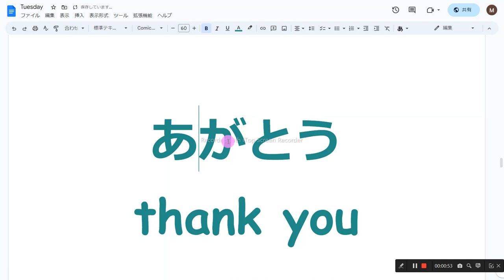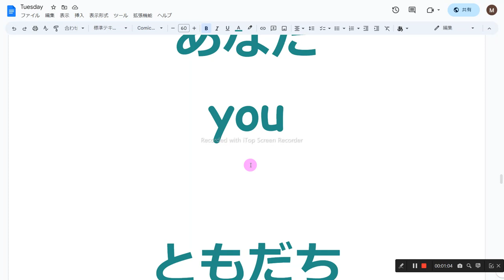ひらがな えいご おんどく 4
1　同じものを繰り返し音読しない
2　読めないところは、読まなくてもよい
3　発音に注意を払わない
4　声の大きさ、速さは自由
5　ほかの人の迷惑になりそうなときは、声を出さず、頭の中で音読する
6　音読の内容は何でもよい
7　音読をしたくないときはやらない
8　音読の順番に決まりはない

みず
water

てがみ
letter

あそぶ
play

うえ
on

なか
in

した
under

そと
outside

おと
sound

うみ
sea

みる
see

ごめんね
sorry

ともだち
friend

おとこのこ
boy

おんなのこ
girl

くるま
car

ばす
bus

りんご
apple